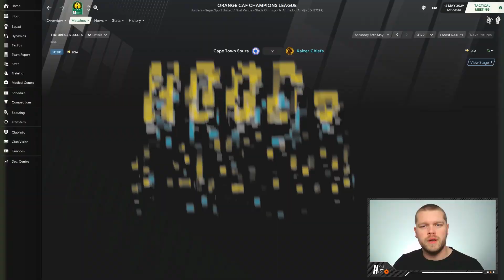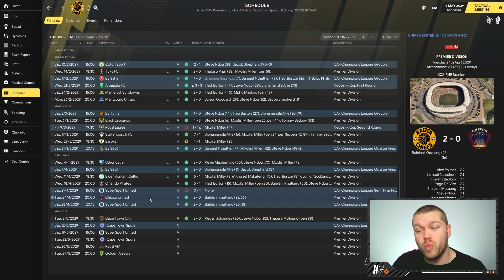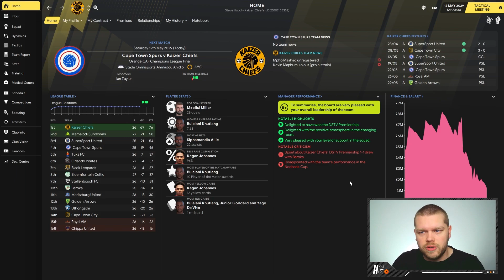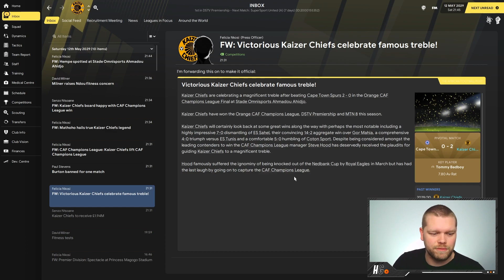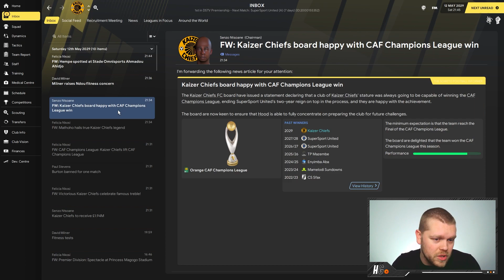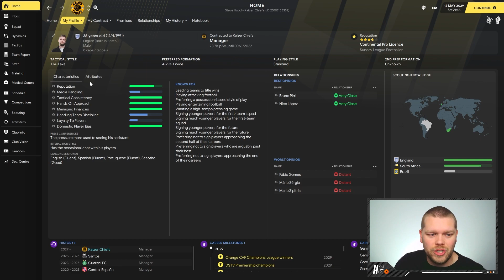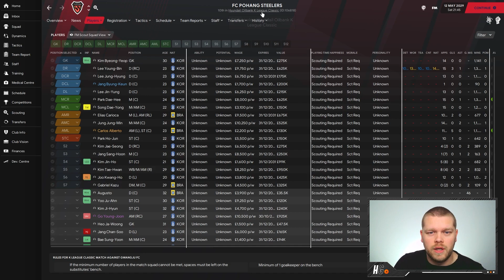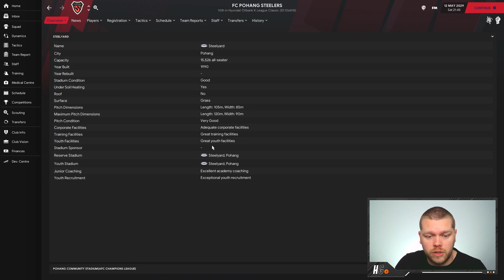CAF CHAMPIONS LEAGUE FINAL | FM21 Pentagon Challenge #69 | Football Manager 2021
The time is now, we are about to attempt the toughest challenge in Football Manager as we look to complete the Pentagon Challenge in Football Manager 2021.

This is a straight forward challenge that requires you to win the 5 biggest continental trophies across the continents. The trophies are:

► Asian Football Confederation Championship (AFC)
► Confederation of African Football Championship (CAF)
► Confederation of North, Central American & Caribbean Association Football Champions League (CONCAF)
► CONMEBOL Libertadores (Copa Libertadores)
► UEFA Champions League/Cup

It's a mammoth challenge that I'm really looking forward to, so bring it on!

►Video Timecodes:

0:00 Intro
0:48 Previewing the Final
3:26 FM21 gameplay vs Cape Town Spurs

𝘼𝙗𝙤𝙪𝙩 𝙈𝙚